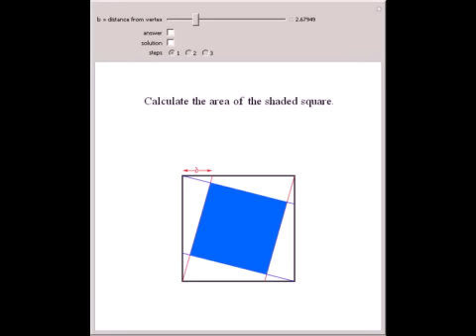The Area of a Square in a Square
Given a square with side length a = 10 and parallel lines with slopes a/b and perpendicular lines with slopes -b/a, find the area of the shaded square. Also find the ratio a/b that makes the area of the inner square equal to 50% of the outer square.

Contributed by: Abraham Gadalla